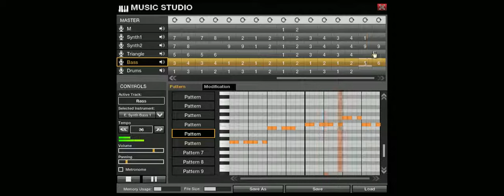APB Music Studio : ?????? - ?????? (Amiga)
30th entry to the contest.

The winner gets an emailed code for "Shantae : Risky's Revenge" on GOG.

Good luck !

Year : 1994
Platform : Amiga
Composer : Rudolf Stember